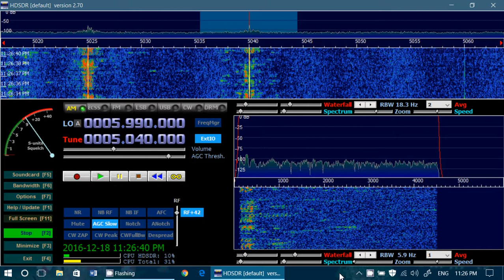Radio Habana Cuba Tropical band on soft 66 SDR receiver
Received on the Soft 66 RTL2 at 0425 UT December 19th 2016